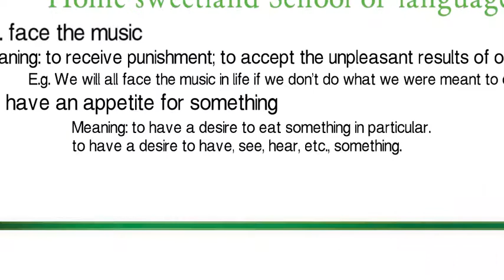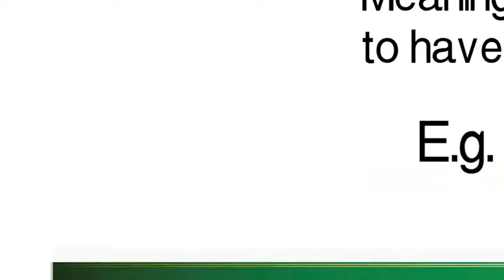Two idioms or phrases a day/ face the music/have an appetite for something